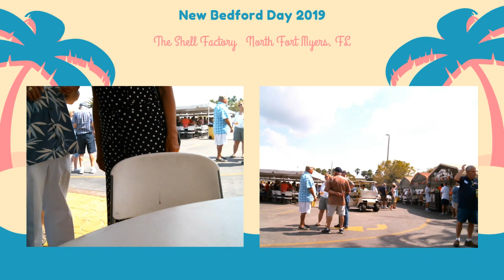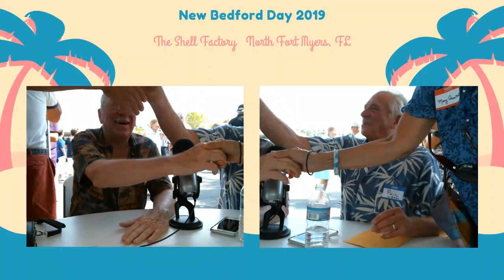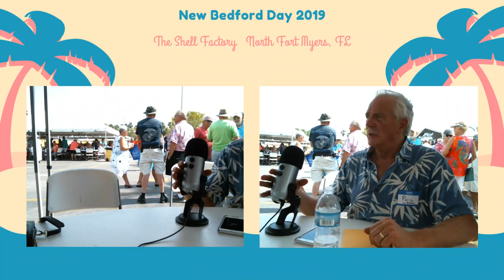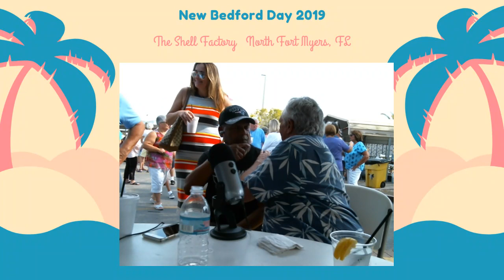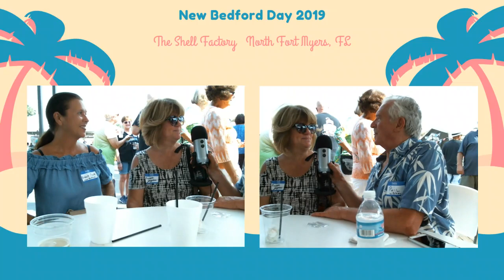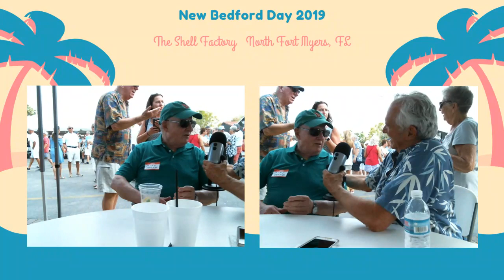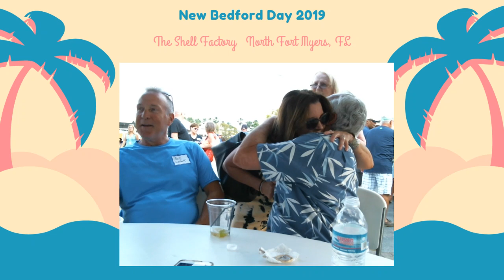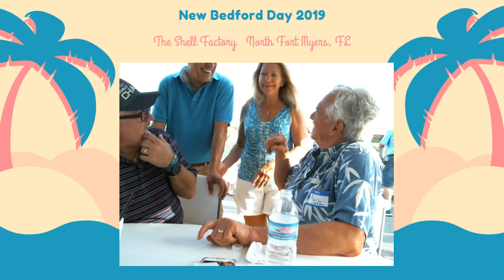WBSM TV: New Bedford Day 2019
Phil Paleologos broadcasts live from New Bedford Day at the Shell Factory in Fort Myers, Florida on March 12, 2019.